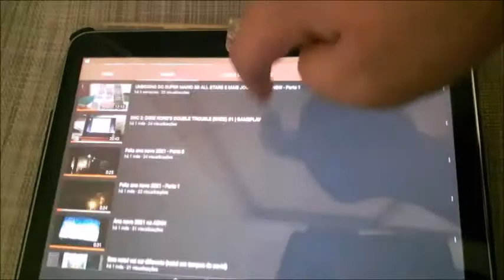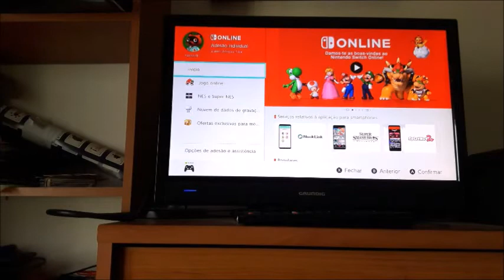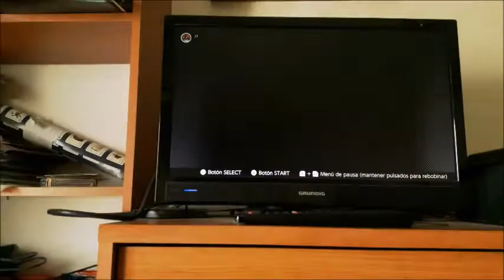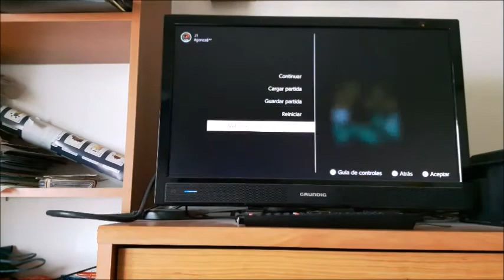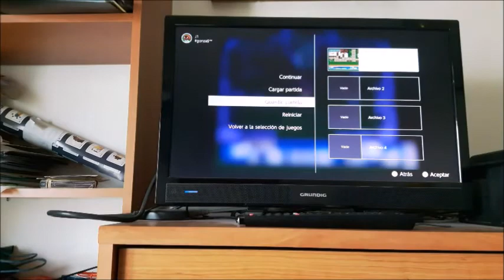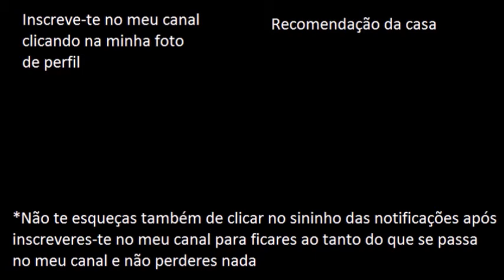CRYSTALIS (NES) #1 | GAMEPLAY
Neste vídeo decidi dar uma oportunidade a um dos jogos da NES para fazer-lhes um gameplay e para iniciar isso de fazer gameplays aos jogos da NES comecei com um jogo que pensava que iria ser fácil, mas adivinhem só e vejam:
Aconteceram muitas macacadas por não conhecer muito bem este jogo e por não colocarem um tutorial para aprender a jogar a este jogo e dominá-lo (se calhar porque nos tempos da NES não havia isso)...
Deviam ver isto porque está demais!

*Oferta exclusiva do meu canal do YouTube

- FranciscoGonzas (PS4)